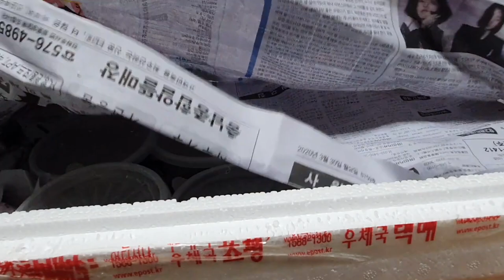완전 초 고퀄리티 포닷팩맨들 새로 입고되었습니다 ~~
이번에 새로 들어온 귀요미 고퀄 팩맨들입니다 ~